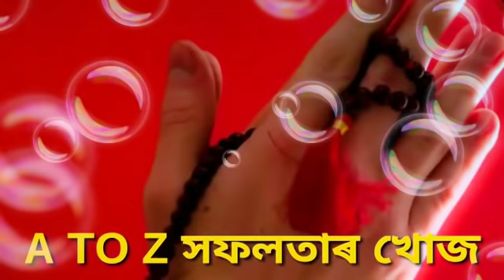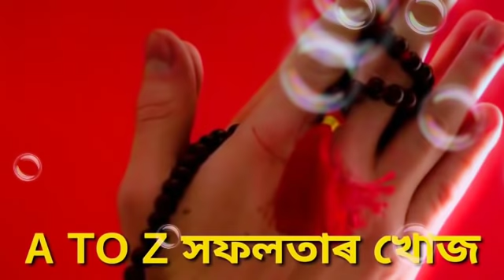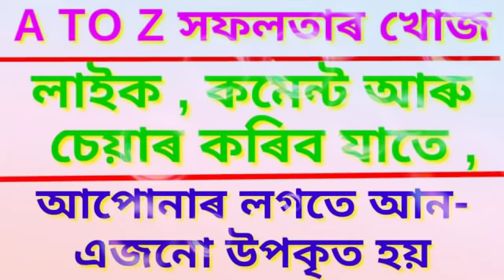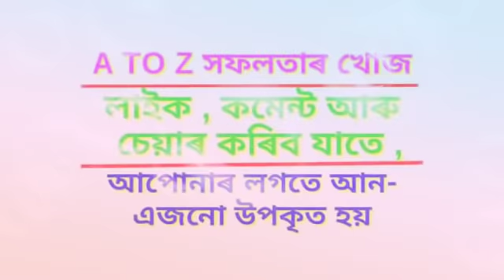এই ১২টা কথা এখন গৃহস্থী-সংসাৰত মানি চলিলে টকা-পইচাৰ উন্নতি হোৱাৰ লগতে দৰিদ্ৰতাই চুব নোৱাৰে সেইখন ঘৰ